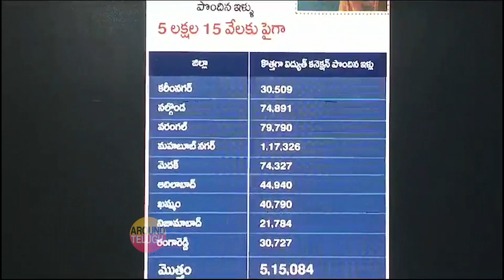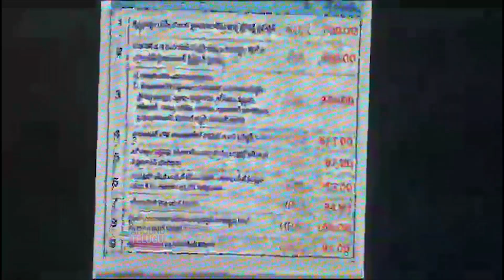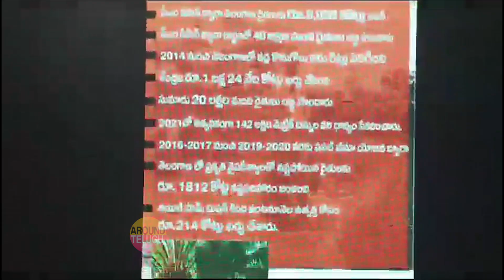తెలంగాణాకి జరిగిన లబ్దిని రాణి రుద్రమదేవి బీజేపీ ఏమి చేయలేదు అనటం సబబు కాదు | Around Telugu